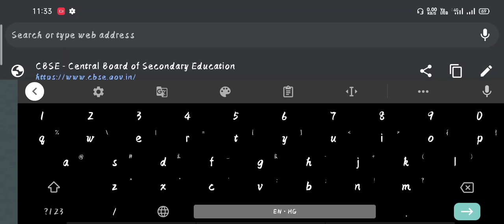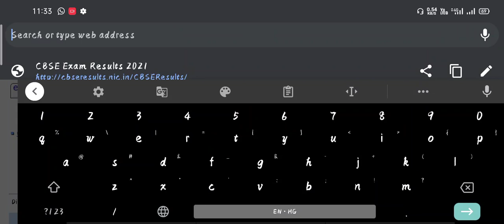How to check your CBSE Class12 Results??